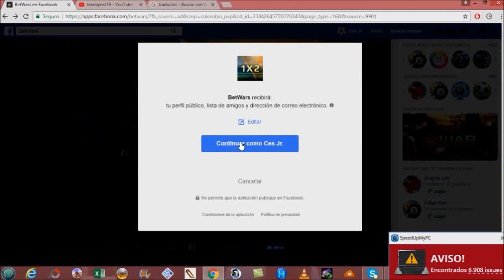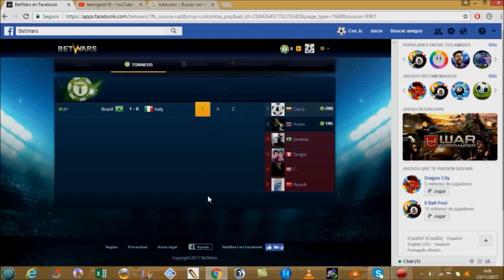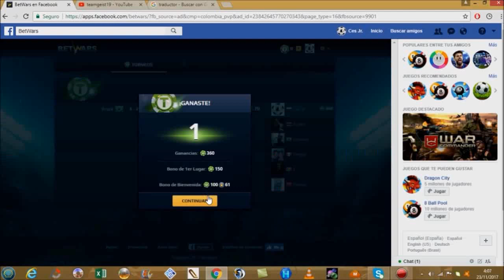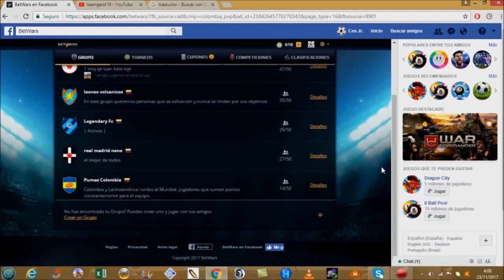DEBUTANDO EN BETWARS SOCCER en Facebook! ¿COMO JUGAR? ES DE FÚTBOL QUE DIVERTIDO!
Hola como estan comunidad! El día de hoy les traigo un juego entretenido de Facebook en el cual podemos tratar de predecir los resultados futuros de los partidos de todo el mundo!

ESTA BUENÍSIMO! Debutamos y somos top en nuestro primer sondeo! Luego creamos 3 tickets a 3 partidos futuros! MILAN, DINAMO y otros de la Uefa Europa League!  ADEMAS! PUSIMOS QUE EL Manchester United perdia este fin de semana y si le damos nos multiplican x20 😂😂😂 vamos a ver que pasa! ツ

Pronto crearemos un grupo en BETWARS JUÉGALO!

PES FOREVER EDITIONS TU CANAL!